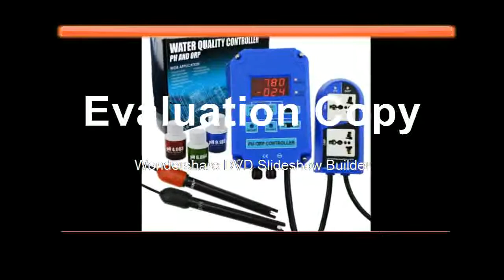Affortable ORP Redox 2 in 1 Controller Monitor w Output Power Relay Control, Electrode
Affortable ORP Redox 2 in 1 Controll er Monitor w Output Power Relay Control, Electrode
Product On Aliexpress

Brand Name:DANOPLUSDisplay Type:DigitalWith Backlight Or Not:YesModel Number:PH-803Type:Dual Aquarium Controller for pH & ORPDisplay:double 4 LED, DUAL display readingMeasuring range (pH):0.00 ~ 14.00pHMeasuring range (ORP):-1999 ~ 1999mV